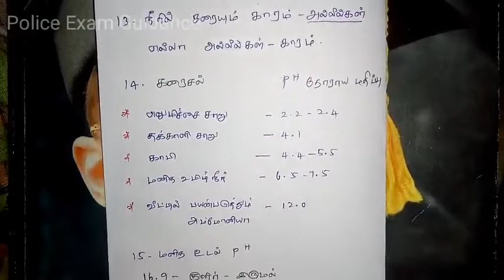சமச்சீர் 10th book science | வேதியியல் | TNUSRB &POLICE EXAM